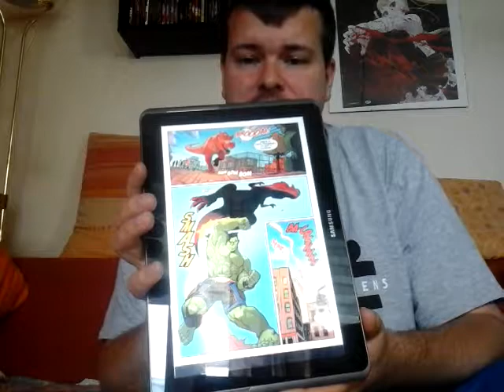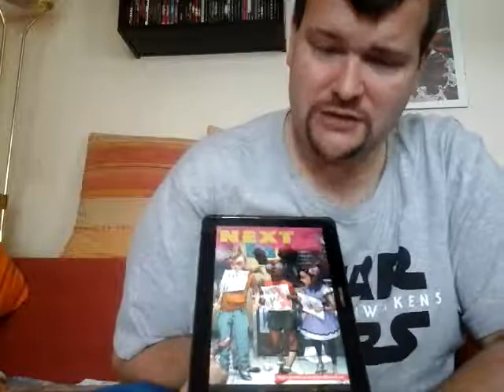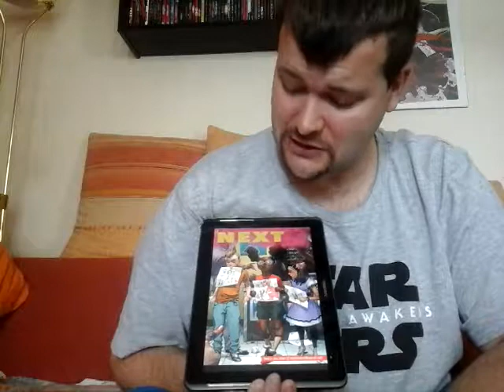catchadinosaur Moon Girl & Devil Dinosaur # 1 *Spoiler*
Review zu "Moon Girl & Devil Dinosaur" Band 1 "BFF"